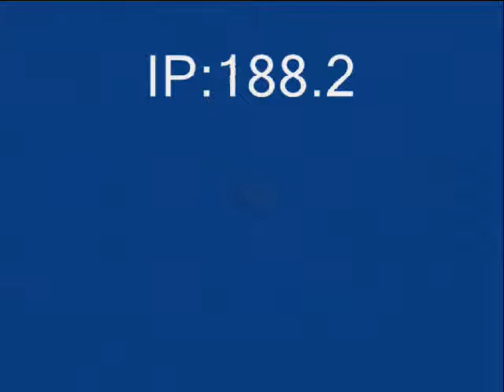Half Life 1 Best Server